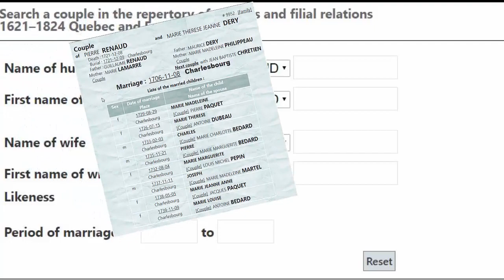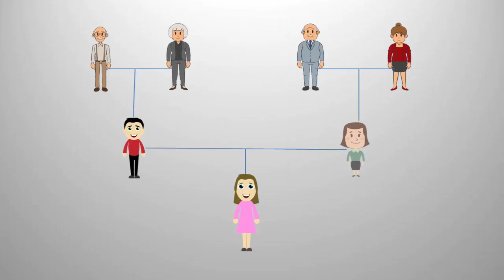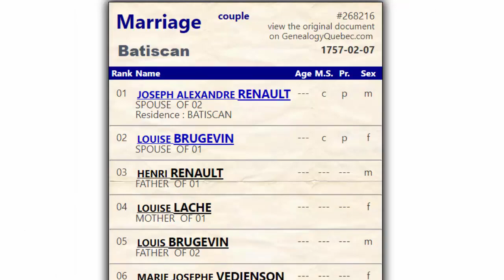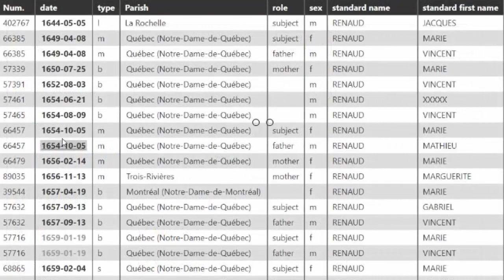The Lafrance Database and the PRDH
If you're new to French-Canadian genealogy or to either or both of the titled databases, then this video is for you. You will learn what each database offers and how they work together to make your research effortless.